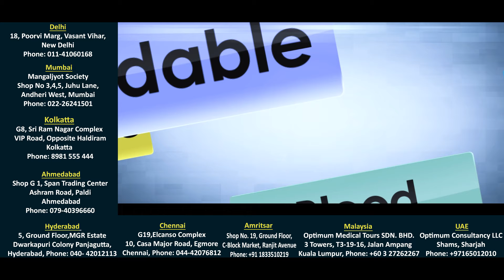Embrace Immunotherapy for a Cancer-Free Future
In the realm of medical breakthroughs, immunotherapy stands as a beacon of hope, revolutionizing the way we combat cancer. Step into a world where the body's own defense mechanisms become the frontline warriors against cancer cells. Welcome to the future of cancer treatment – where personalized medicine and innovation converge to offer renewed hope, and Dr. Jamal A. Khan is leading the way.